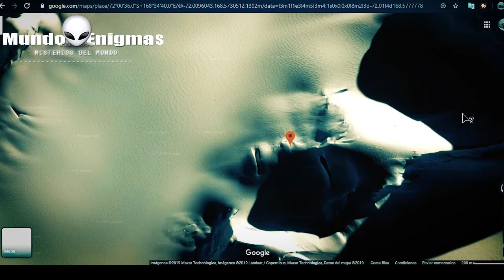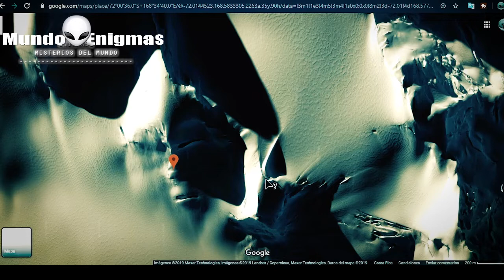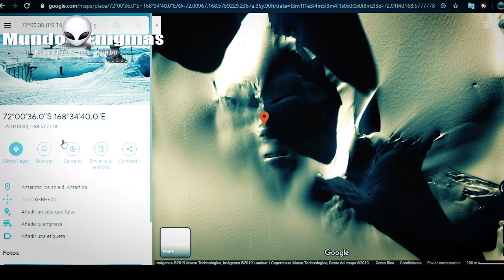Descubren una enorme cara en la Antártida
Una estructura artificial similar a un rostro gigantesco fue encontrado por un usuario de Google Earth. Mirá las imágenes...¿Será esto una pareidolia?